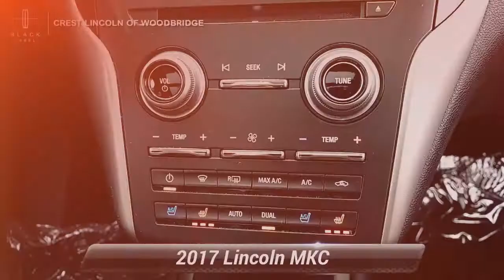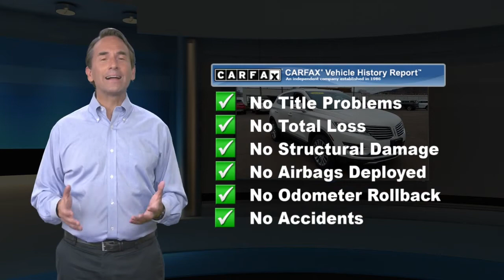Certified 2017 Lincoln MKC Reserve, Woodbridge , CT 3533A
Don't miss a chance to own this well appointed Certified 2017 Lincoln MKC! Navigation System, Rear View Camera, Rear Sensors, Heated Front Seats, Cooled Front Seats, Heated Wheel, Blind Spot Monitoring, Cross Traffic Alert, Dual Zone Climate Control, Hands-Free Liftgate, Heated Power Sideview Mirrors, Panoramic Vista Roof..CARFAX One-Owner. Clean CARFAX.Certified. Lincoln Certified Pre-Owned Details:* Warranty Deductible: $100* 200 Point Inspection* Includes Car Rental and Trip Interruption Reimbursement* Limited Warranty: 72 Month/100,000 Mile (whichever comes first) from original in-service date* Vehicle History* Roadside Assistance* Transferable WarrantyWhite 2017 Lincoln MKC Reserve AWD 4D Sport Utility 6-Speed Automatic 2.0L GTDiCrest Lincoln has been recognized as a President's Award Winning dealership for 11 years, most recently in 2018, symbolizing an unprecedented level of customer satisfaction. Your purchase experience will be effortless and enjoyable!At Crest Lincoln, each of our Certified Sales Consultants will strive to make your purchase experience seamless. We will make every attempt to introduce you to the car of your dreams! Visit our showroom today. We are conveniently located at 185 Amity Road, Woodbridge, CT 06525. We would love to earn your business!

[RLVID:346:7f87ca08a2f0a8bb:0bce98da9f025f5e:1]